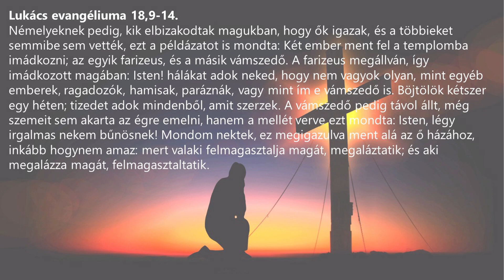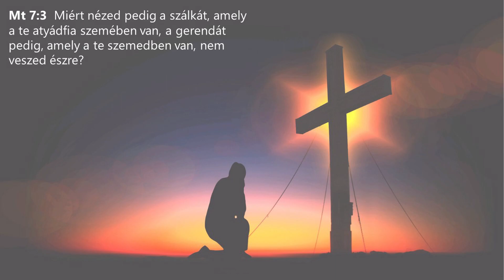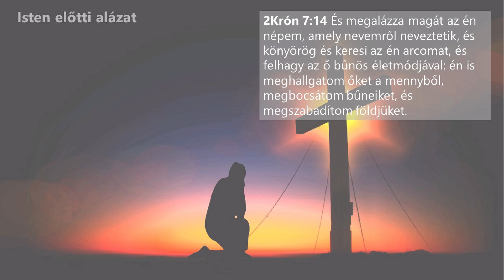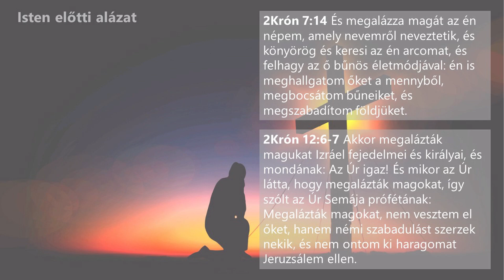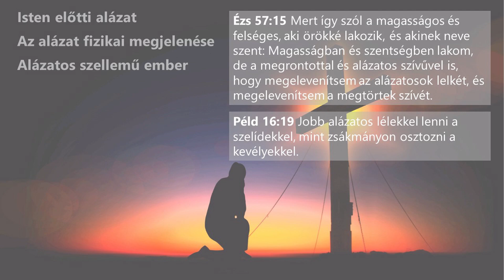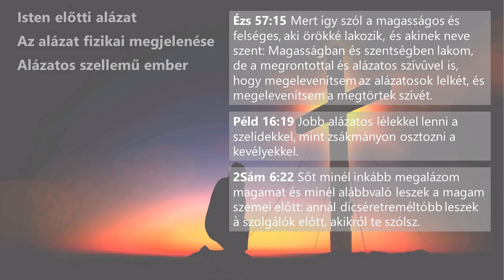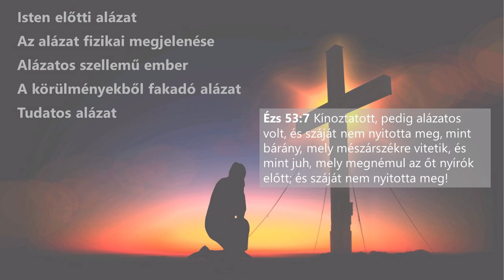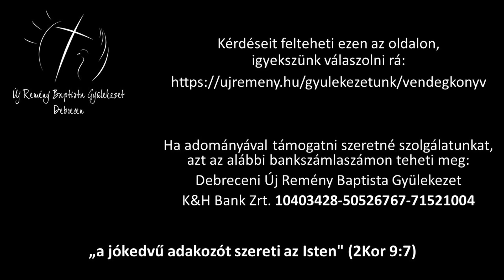Szarka János - Az alázat köntöse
Alapige: Lukács 18,9-14.
Elhangzott: 2023. április 30.